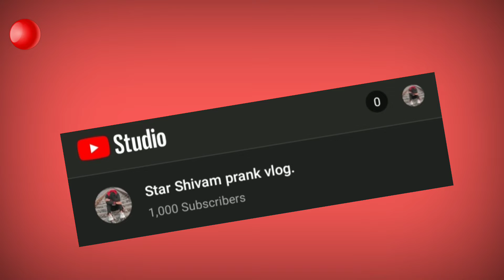🔴 Thanks for complete 5k subscribers || thanks for saport gise 😅.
Hii gise,
आज हमारे इस चैनल पर 5k subscribers complete हो गए हैं इसलिए मैं आप सभी का तहे दिल से शुक्रिया करता हूं , उम्मीद करता हु की आप सभी आने वाले time मे भी ऐसे ही saport ♥️ बनाए रखोगे ||

धन्यवाद 🙏🙏

Thanks 🙏.